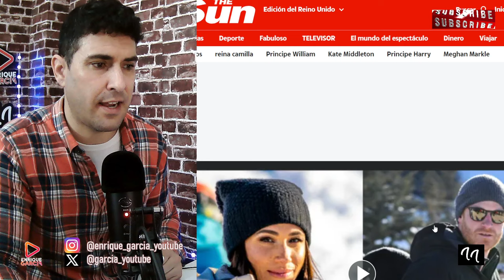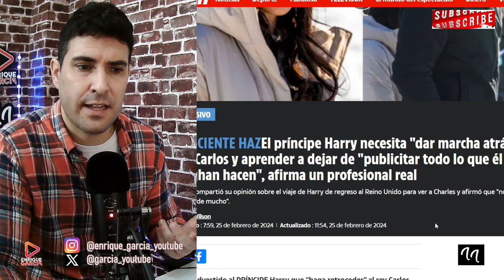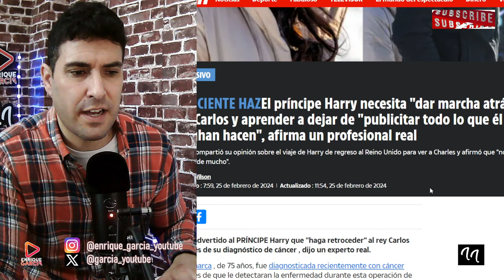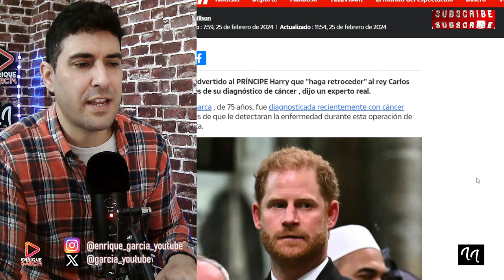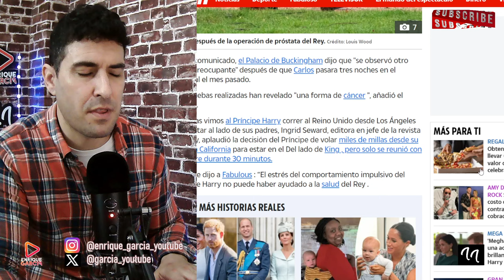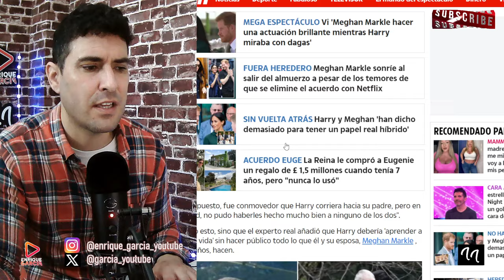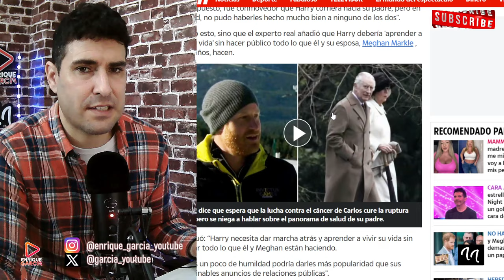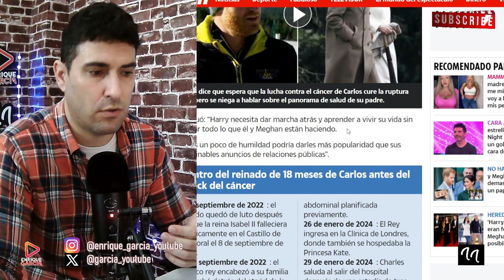EXPERTA EN REALEZA FILTRA EL GRAN ERROR DE HARRY CUANDO ACUDIÓ A VER AL REY CARLOS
GRUPO WHATSAPP AVISOS DIRECTOS Y VÍDEOS👇
X @garcia_youtube
SI QUIERES SER INFLUENCER